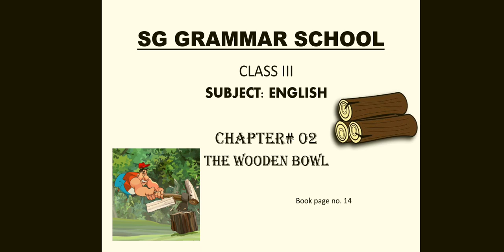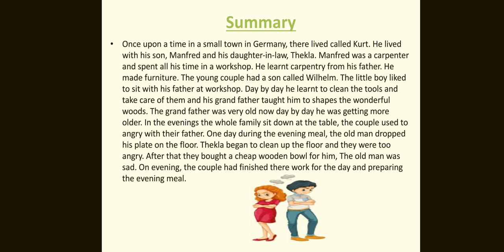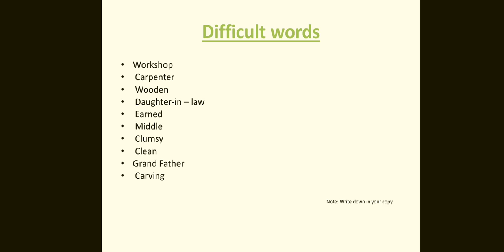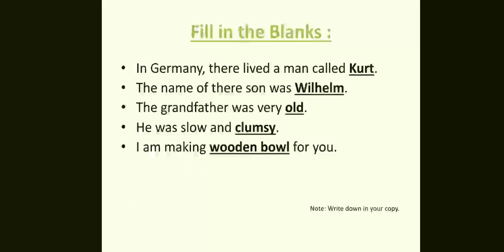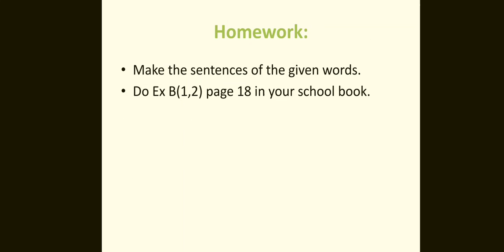Class lll English chapter 2